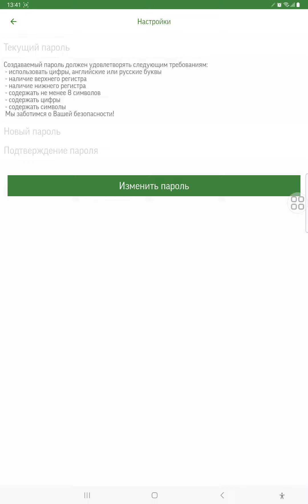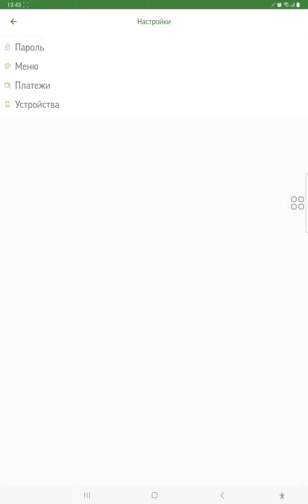Фридомда пароль қалай ауыстырады